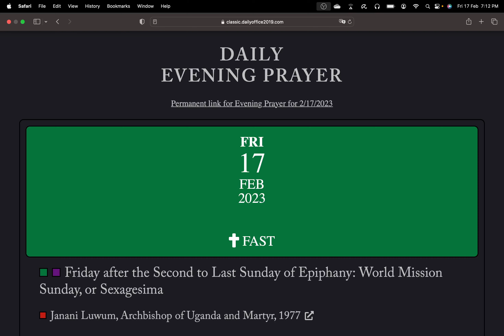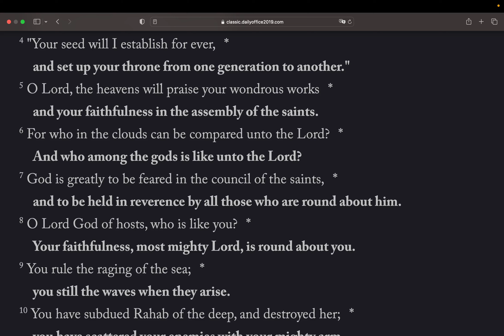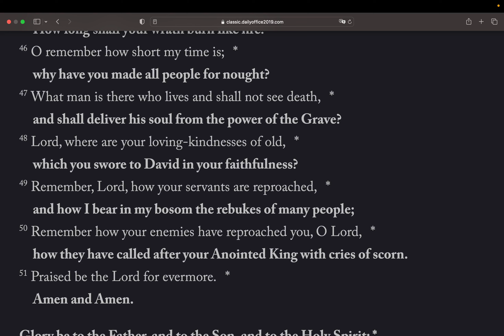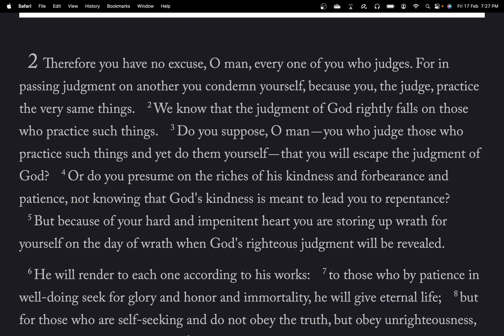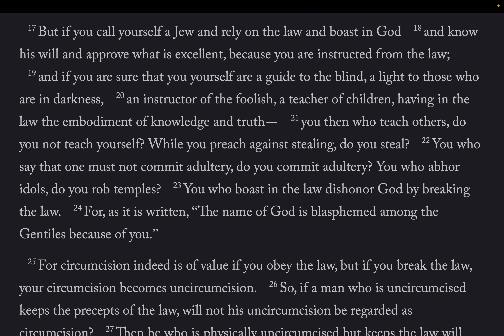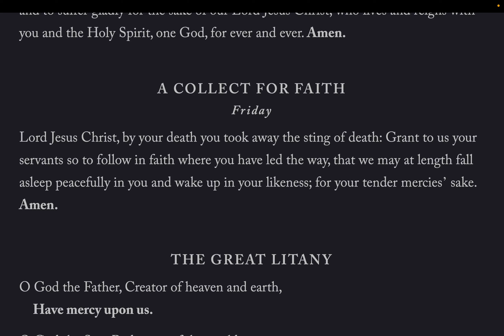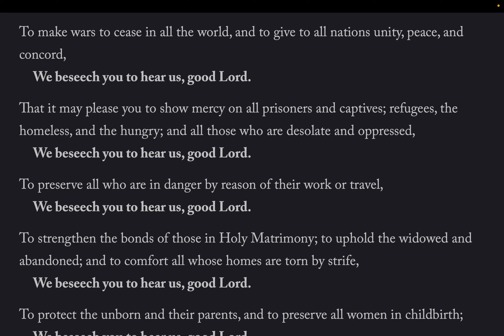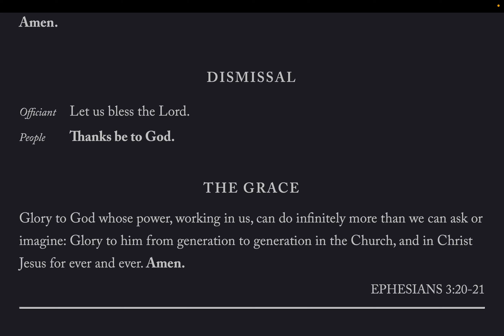The Daily Office | Evening Prayer Fri 17 Feb 2023 from the BCP 2019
Psalm 89
Lessons: Jeremiah 47, Romans 2